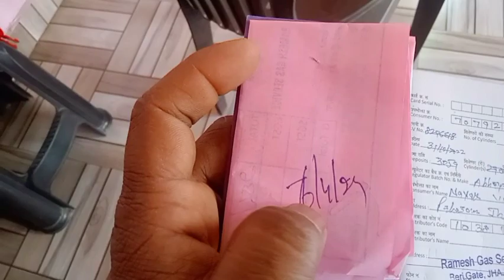Rupa Kale Kalara Alasua // Odia Vlogs // Rupali Rout Vlog...